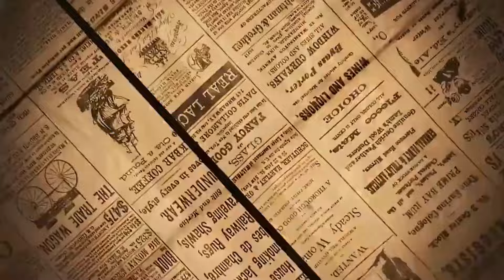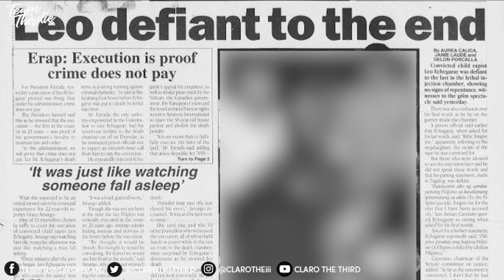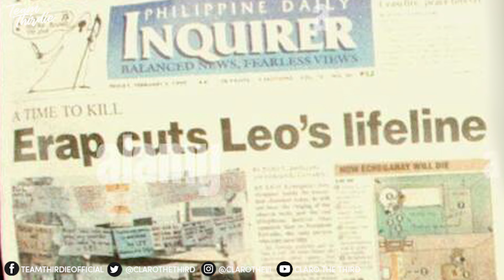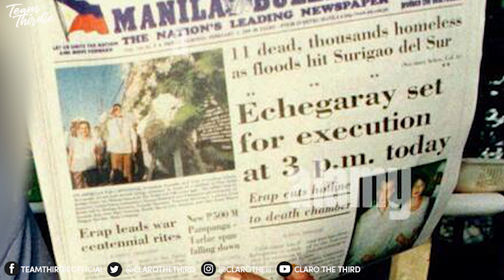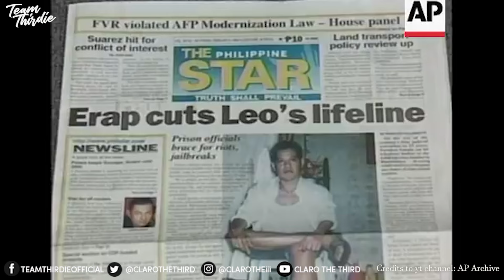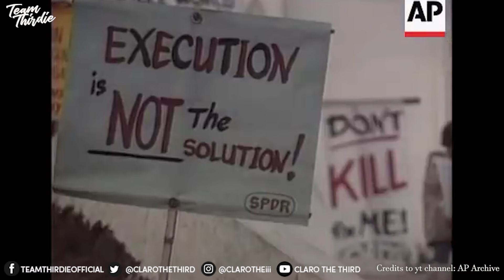The Last DEATH PENALTY in the Philippines (Leo Echagaray Story)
Salamat sa pag-nood sa ating "Claro the Third" channel. Subscribe lang kayo para makanood ng mga content tulad ng Pinoy memes, Tiktok Fails, Funny Compilations, Fails, Showbiz Scandals, Issue Commentary, Social Commentary, Horror Story, True Crime, Conspiracy Theories at marami pa'ng iba!